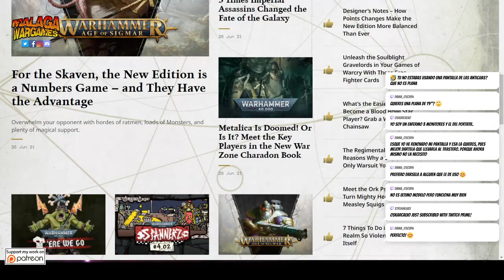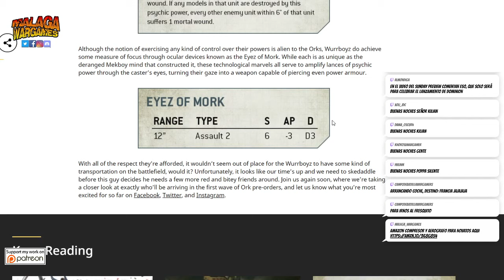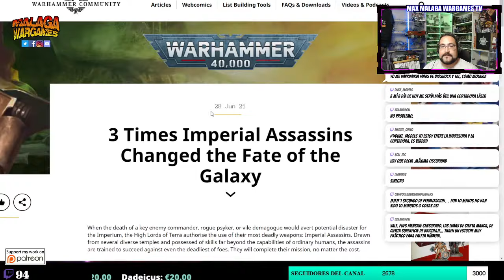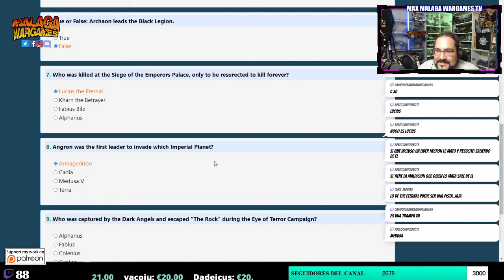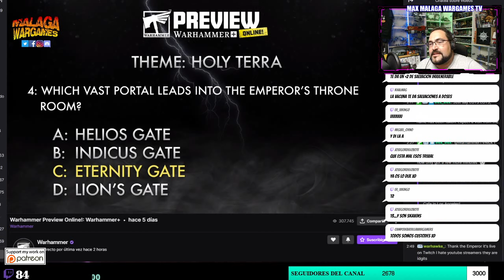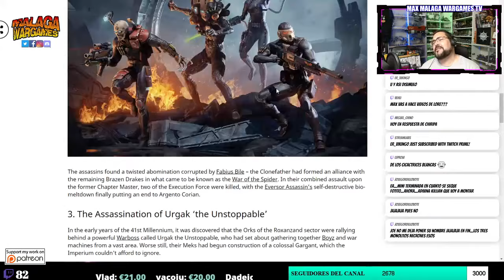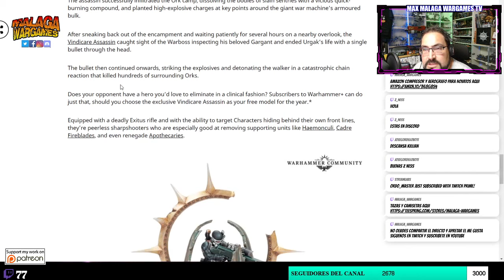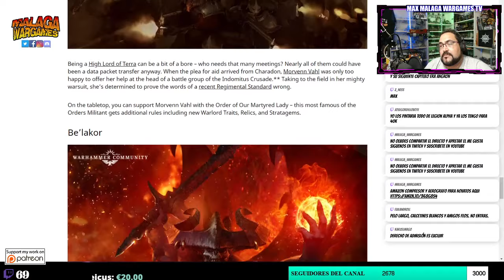Charlas del Hobby Malaga Wargames - Terral - Se cuecen las pinturas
Happy Wargaming!